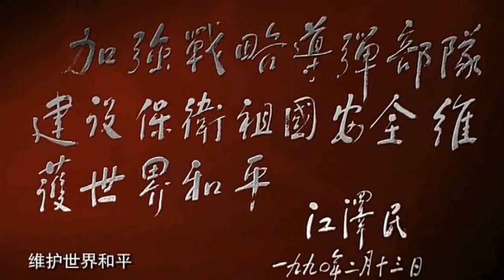Rise of the Red Dragon.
Please keep the comments civil, lets not degrade ourselves to their level of thinking.

NOTICE:  If you don't have a respectful comment, don't bother.  We don't tolerate any disrespect towards us.

PLA Artillery ready for battle.